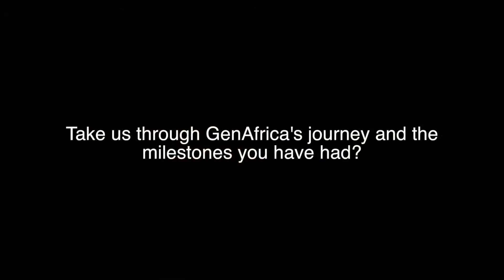Think Tv talks to Fahima Zein - Head of portfolio and research GenAfrica